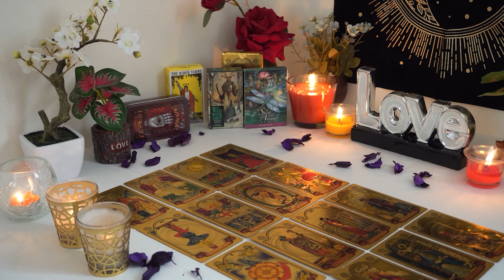ARIES💘 Here's What They Aren't Telling You. Aries Tarot Love Reading